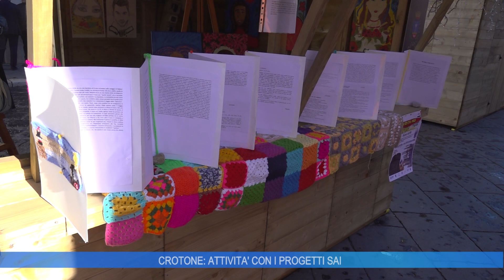CROTONE: ATTIVITA' CON I PROGETTI SAI